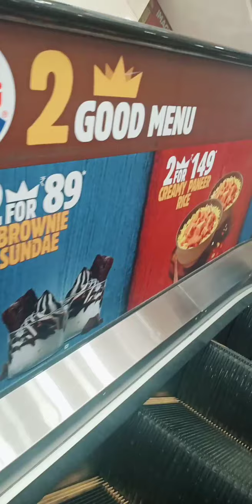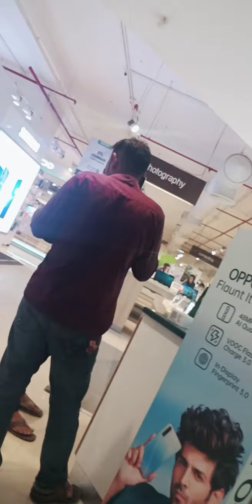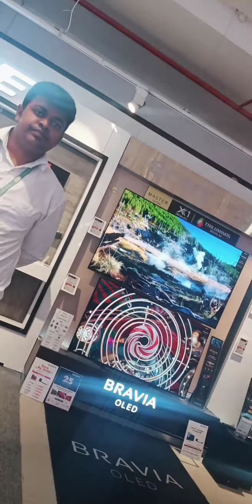Cinepolis Shopping Mall, Bengalore(2)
Cinepolis Shopping Mall, Bengalore